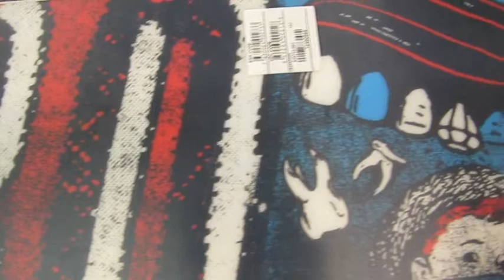2014 Nitro Uberspoon Snowboard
Not only does the Nitro Uberspoon look sick, but it rides amazing as well.  It's the perfect board to charge any type of terrain.